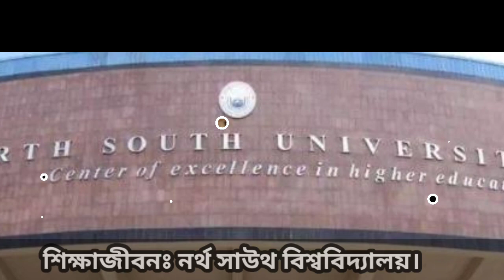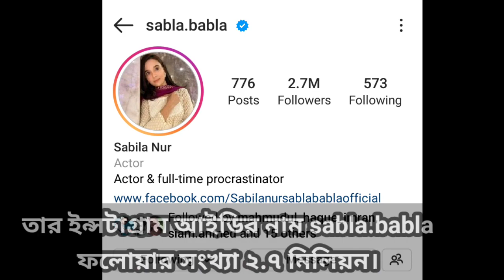সাবিলা নুরের জীবনী| Sabila Nur Biography Sabila Nur Age, Height, Natok, Affairs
শাবিলা নুরের জীবনী| Sabila Nur Biography Sabila Nur Age, Height, Natok, Affairs